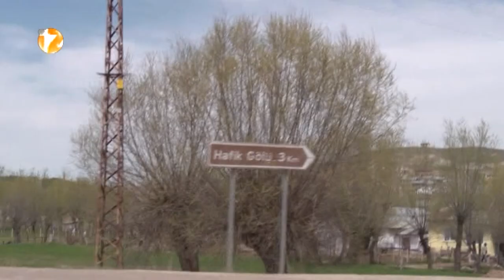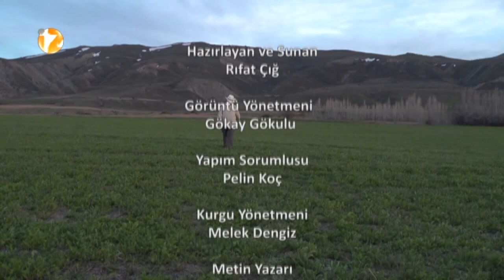SESSİZ CENNET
Biyolog Rıfat Çığ pek göze çarpmayan yerlerde bıraktığı ayak izleri ile yine keşif yolculuğunda. Bu kez Anadolu’nun saklı doğa hazinelerine ev sahipliği yapan Sivas’ın Hafik ilçesi araştırmacı doğa gezginimizin büyüteci altında.
Sivas Erzincan yolunun 36. Km. sinde yer alan Hafik ilçesi karasal ikliminin ağırlığından kurtulmaya başladığı bahar günlerini bozkırda açan bin bir çeşit çiçekleri ve şelalelerinin güçlenen sularının coşkulu gümbürtüsüyle karşılıyor. Bozkırın ortasındaki el değmemiş doğa güzelliklerini, erozyonun binlerce yılda şekil verdiği doğa anıtlarını ve insanın geçmişten bugüne bıraktığı tüm izleri Ayak İzleri ile keşfedin